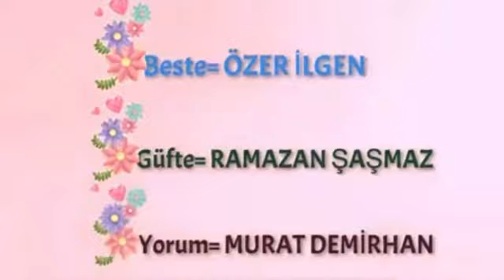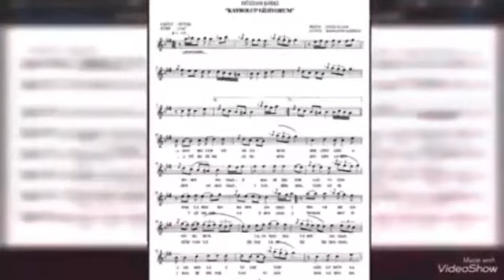Kaybolup Gidiyorum Güfte: Ramazan Şaşmaz Beste: Özer İlgen Yorum: Murat Demirhan Makamı: Hüzzam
KAYBOLUP GİDİYORUM

Kaybolup gidiyorum; bir çift göz arasında,
Kalbime fırlattığın; kaşların karasında,
Sevgimi yoğururum; canımın mayasında,
Aşkınla iyileştim; gönlümün yarasında.

Kalbimin coşkusuyla; heyecanla sekerim,
Mısralardan taşarak; seni içe çekerim,
Sonsuz aşk, sevdalarla; yüreğime ekerim.

Yüreğime çizerim; sevginle binbir desen,
Ilık bir meltem gibi; içime aşkla esen,
Muhabbet özün var ya; nefeslerimi kesen,

Dertli öten bülbülce; şakıyorum aheste,
Nehir, ırmak misali; akıyorum kafeste,
Yüreğim damla damla; bakıyorum heveste,

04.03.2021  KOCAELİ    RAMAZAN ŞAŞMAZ